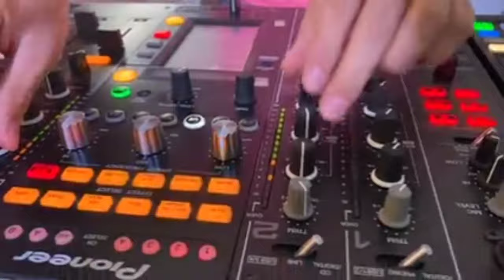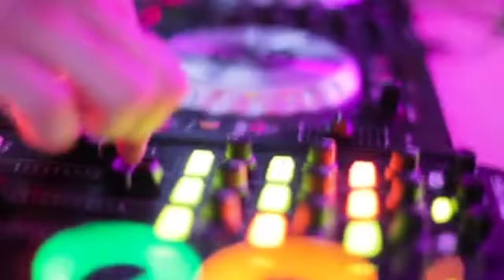music#Top_DjWorld number 1 dj.DJ ALOK⚫2021 the best dj with for tomorrlend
World number 1 dj.DJ ALOK⚫2021 the best dj with for tomorrlend ⚫
Free much#black#king#bd.